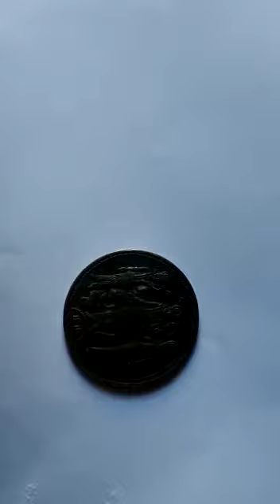Rice puller coin available